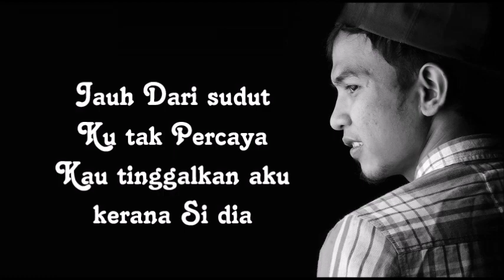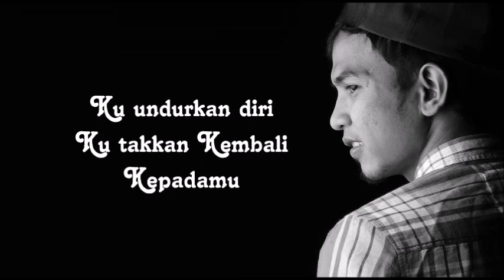Lagu teramat sedihh 😢 Mendalam maksudnyaa -Lagu baru- Ini keputusanmu by Lievespa Jupa